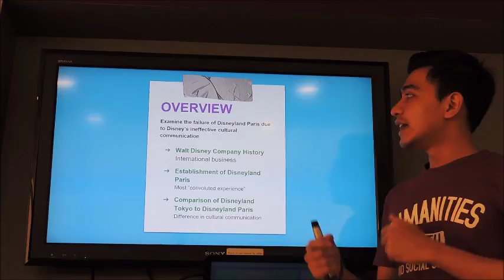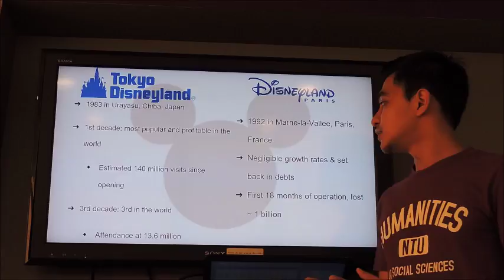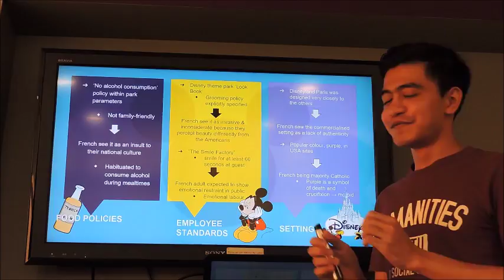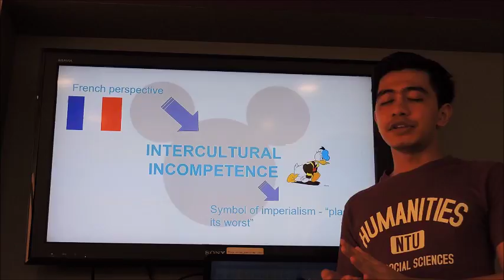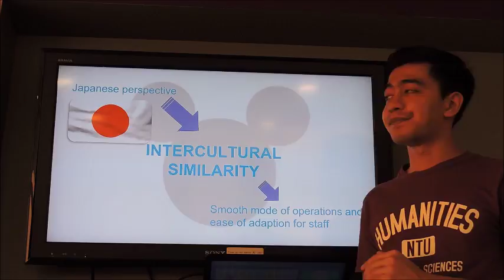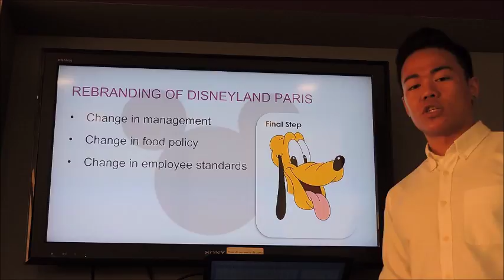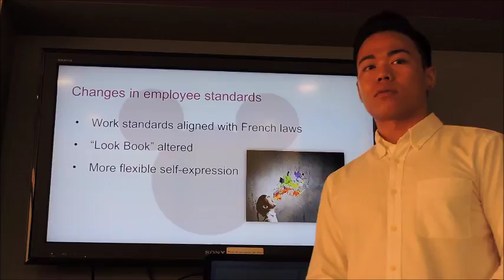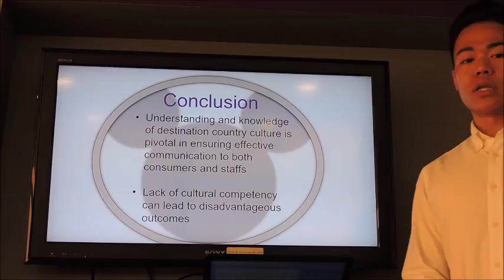Disneyland Paris(k)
Team: Khairul, Jenna, Teng Yi, Amanda